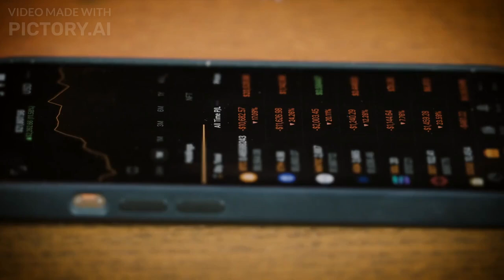Binance in the Crosshairs: US Crypto Crackdown Intensifies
The US crypto crackdown is intensifying, and major exchange Binance is in the crosshairs. In this video, we'll explore the latest developments in the US government's efforts to regulate the cryptocurrency market, and how Binance is responding to mounting pressure. You'll learn about the legal and regulatory challenges facing Binance, and the potential impact on the wider crypto market. We'll also examine the implications of the crackdown for investors and traders, and what it could mean for the future of cryptocurrency. Don't miss out on this in-depth analysis of the US crypto crackdown and its impact on Binance!